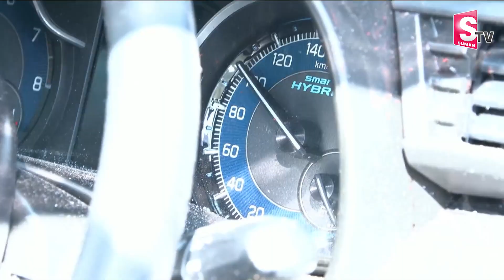SumanTV Exclusive Live From Lasya Car incident | BRS MLA Lasya Latest Updates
Watch►SumanTV Exclusive Live From Lasya Car incident | BRS MLA Lasya Latest Updates | SumanTV